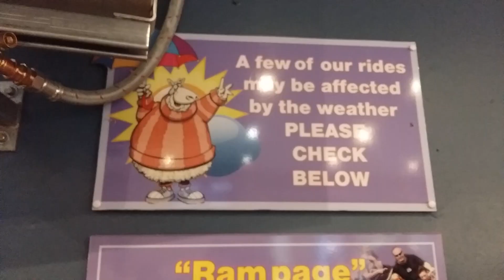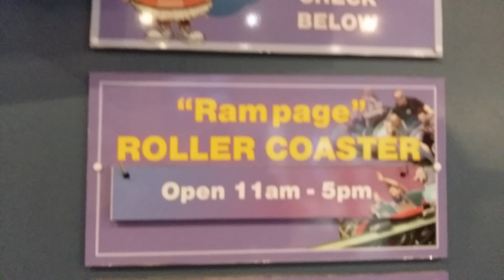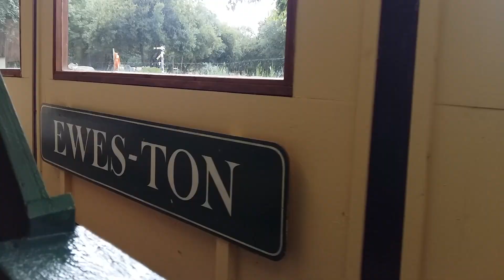The BIG SHEEP in Devon Animals Rides family baby kids children's infant toys play fun and games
Hi everyone.

We're out and about at the BIG SHEEP in Devon. Doing lots of activities play, fun and games.